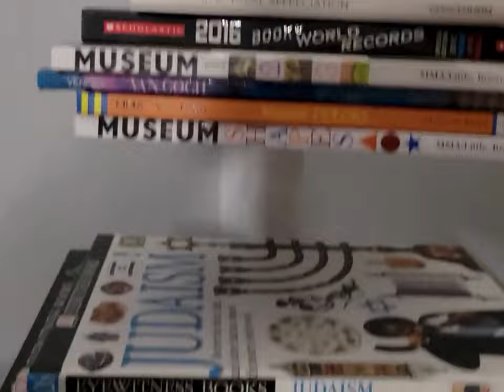Musicpiece Theatre Episode 1: Bang, Blow, & Strum (First Video of 2024)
Welcome to the 1st ever episode of Musicpiece Theatre. Today's feature presentation: Bang, Blow, & Strum

Liner Notes: "I got the idea for my own TV Show, Musicpiece Theatre because i was on YouTube on my phone. I searched, Curious Buddies. And this is what it popped up, Curious Buddies: Let's Make Music, A video that was never uploaded to YouTube before".

"Bang, Blow, & Strum is more of a rock and roll song. Basically, it talks about different ways to make music. Whether it's music all over the world or music on your street. You can bang a drum, blow a trumpet, or strum a guitar! How many different ways can you make music?"

Special cameo appearances by:
Alfie, An Airedale Terrier
& The fraggles who live on Fraggle Rock

Footage Courtesy of:
Curious Buddies
Digital Juice
Fraggle Rock
& GettyImages

Special Thanks to Alfie for being a good puppet doggy actor!

Oh, and I'm Back.